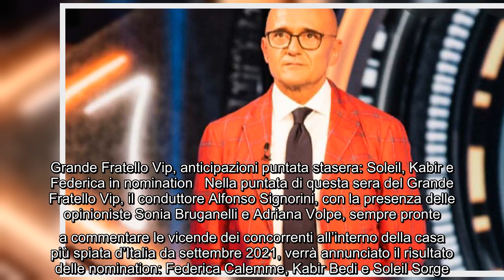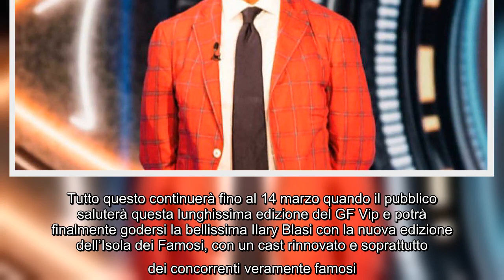Grande Fratello Vip, anticipazioni puntata stasera Soleil, Kabir e Federica in nomination Nella pun